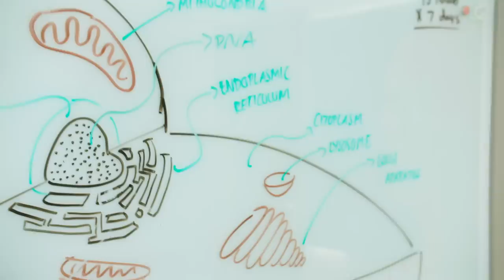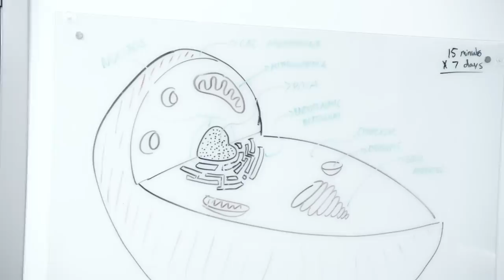Cheating on a Test | Juanpa Zurita